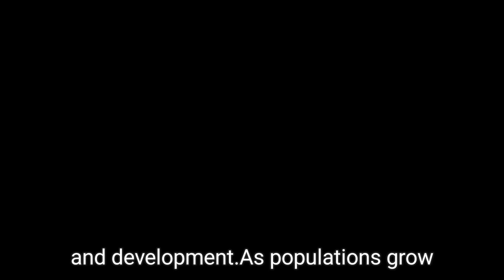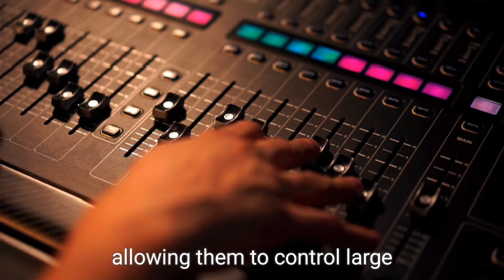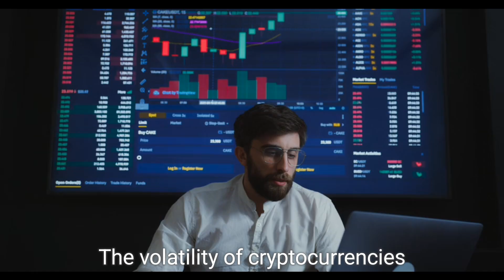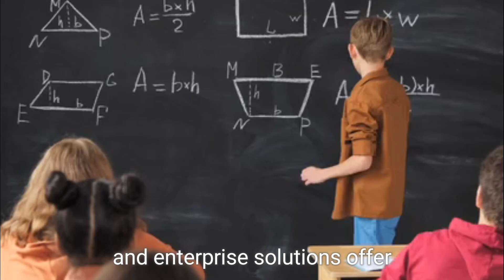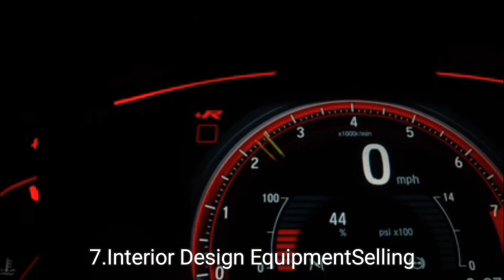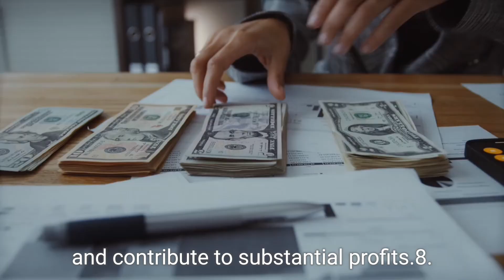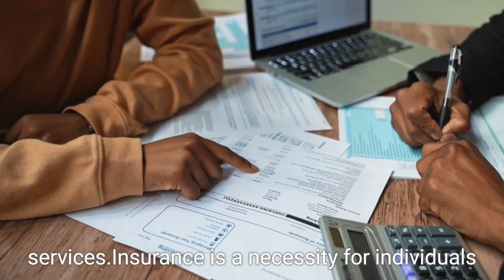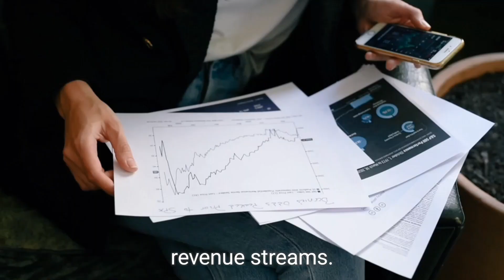10 Businesses That Can Make You a MILLIONAIRE.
Are you dreaming of becoming a millionaire? 🚀 In this video, we explore ten incredible business opportunities that have the potential to turn your dreams into reality! Whether you’re just starting out or looking to diversify your income streams, these businesses offer lucrative prospects for success.

In this video, you’ll learn about:

Selling Construction Materials – How supplying essential materials can build your fortune.
Real Estate – The timeless investment that grows wealth through property.
Cryptocurrency – The digital gold rush that’s creating modern-day millionaires.
Content Creation – Turning creativity into cash through YouTube, blogs, and social media.
Software Development – Innovating in tech to solve problems and generate massive profits.
Car Dealerships – Driving success by selling new and used vehicles.
Interior Design Equipment – Capitalizing on the booming home decor market.
Solar Company – Investing in sustainable energy for a greener, richer future.
Insurance Company – Providing financial protection and reaping the rewards.
Restaurant – Creating unique dining experiences that keep customers coming back for more.
Each business is broken down to explain why it’s profitable and how you can get started. From leveraging market trends to offering high-demand products and services, these opportunities can set you on the path to financial freedom.

Don't miss out on this valuable information!